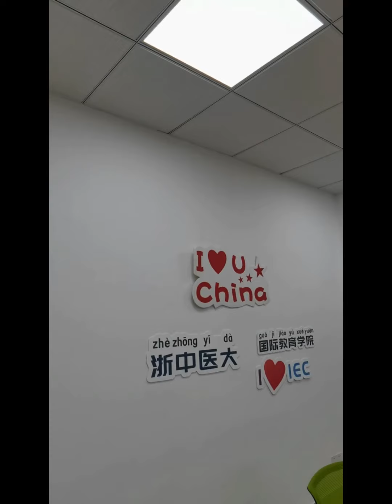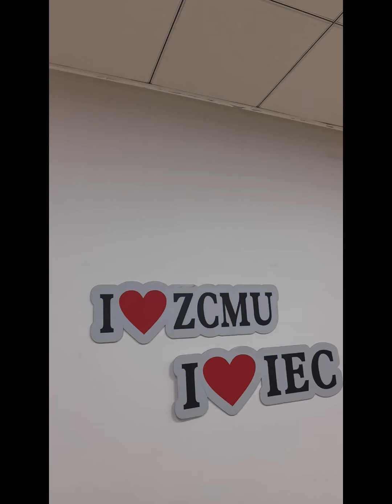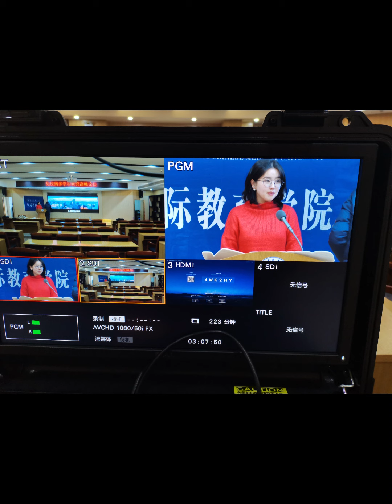2022 ZCMU Spring Camp | Teachers' Wishes